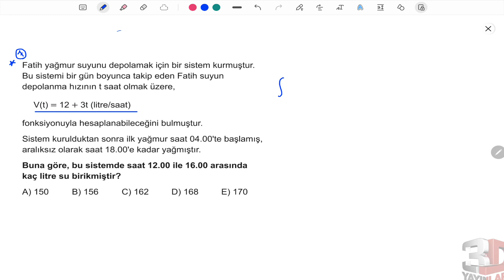AYT Matematik Soru Bankası Tümevarim 03 Test 07 Soru Çözümleri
🎞 Soru Listesi
▶ 00:00:00 Bölüm
▶ 00:00:00 Soru 1
▶ 00:03:03 Soru 2
▶ 00:05:12 Soru 3
▶ 00:09:23 Soru 4
▶ 00:12:12 Soru 5
▶ 00:14:20 Soru 6
▶ 00:16:15 Soru 7
▶ 00:18:10 Soru 8
▶ 00:19:44 Soru 9
▶ 00:22:11 Soru 10